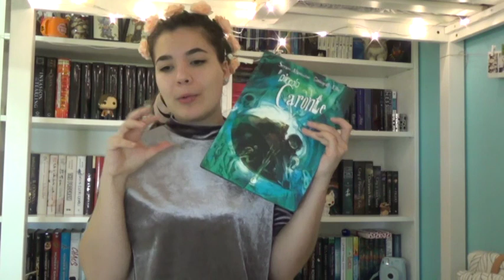Preferiti del MESE || Marzo 2017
*LEGGIMI, LEGGIMIII*
libri citati?
-Milk & Honey
-Le due metà della Luna
-Il Piccolo Caronte
-Palette correttori
-Brush Pen
-Brush Pen SET

per PACCHI O LETTERE: RITABOOKS&DREAM, Via Veneto 1422, Casale di Scodosia (PD) 35040

-GRAPHIC NOVEL
-MAKE UP

* Sebbene a volte riceva libri/ fumetti gratuitamente, non sono pagata per questi video*